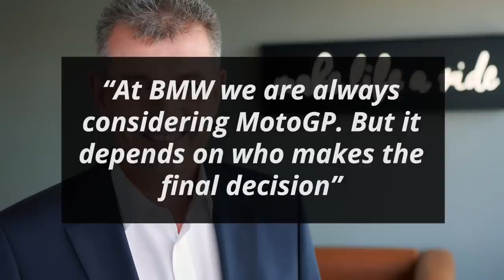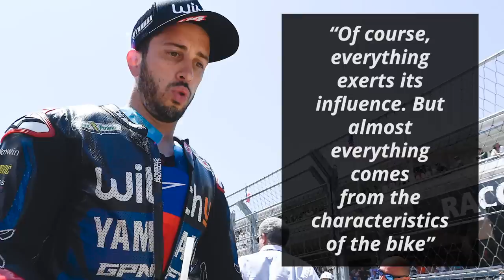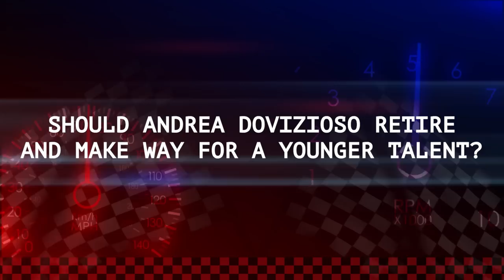BMW Respond To Rumors Of MotoGP Entry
With Suzuki set to leave MotoGP at the end of this year and Dorna confirming that they don’t want a private satellite team to take its place, the options are very limited when it comes to alternatives. There have been some suggestions that BMW might be the ideal candidate to take Suzuki’s place. They have now responded as quoted by Motor Passion Moto

0:00 - BMW Respond To Rumors Of MotoGP Entry
1:13 - Fast Feed

These rumors gained traction when Dorna CEO Carmelo Ezpeleta stated the following

“BMW has always impressed us with its strengths and its passion”

“I can’t give names , but it is possible that a big brand will enter the world championship in the next few years”

Markus Schramm, the CEO of BMW Motorrad, responded to the rumors by saying

“At BMW we are always considering MotoGP . But it depends on who makes the final decision”

“Karlheinz Kalbfell and Herbert Diess wanted to join, as did Hendrik von Kuenheim”

He signed off by revealing the obstacle to their entry into MotoGP

“But they were stopped by the board of directors of BMW, that is, by the managers of the car division”

Fast Feed

KTM’s Miguel Oliveira joked that he “will be on the MotoGP grid, with Shark and Ixon [in 2023]” [Paddock GP]

Pramac’s Jorge Martin felt that his “ future was almost completely clear but it seems that now I have to figure out where I can be next year” [Motorcycle Sports]

“Pramac is the best team I’ve been on and I’m really happy to be here”

“But if I’m not on a factory Ducati bike I’ll look for a factory bike [elsewhere]”

For RNF Yamaha’s Andrea Dovizioso “it is very clear what will happen [in Germany]” [Speedweek]

“But people don't have a full picture of what's happening and why it's happening. It's not a question of motivation and age”

“Of course, everything exerts its influence. But almost everything comes from the characteristics of the bike”

Pit Beirer, KTM’s sporting director, stated that “Raul Fernandez and Remy Gardner don’t seem to be heading in the right direction. Both gave up” [Paddock GP]

“They had too high expectations and may have overestimated the Moto2 category”

“They thought that in MotoGP they will get a bike on which everything happens by itself”

Dorna CEO Carmelo Ezpeleta reiterated that they “will not increase the number of private teams in any way” [Motociclismo]

“We like a championship of 20 [teams] more than a 24”

“We will have 24 if a new manufacturer is truly willing to commit seriously to the championship until the end of 2026”

Should Andrea Dovizioso retire and make way for a younger talent?